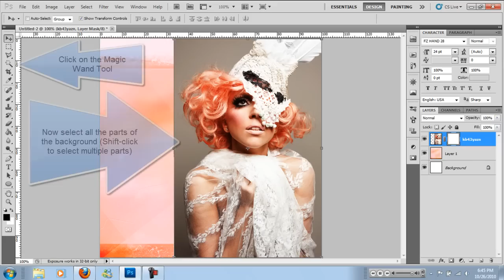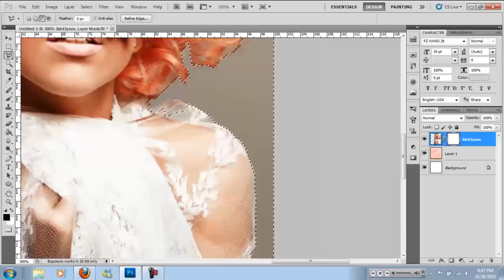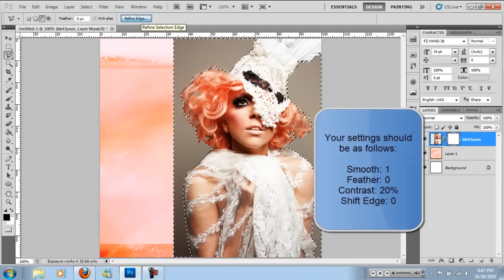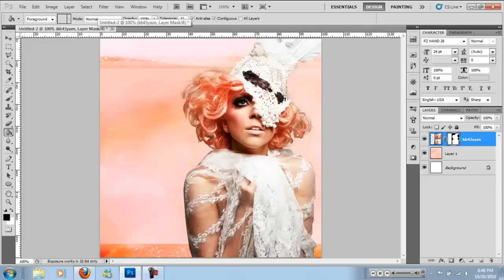Cutting Out Complicated Hair Perfectly In Adobe Photoshop CS5 Tutorial [HD]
Using the Magic Wand tool, Polygonal Lasso tool, and Refine Edge settings, you can cut out even the most complicated bits of hair using Photoshop. This tutorial will show you how!